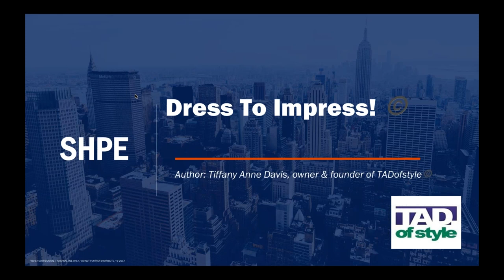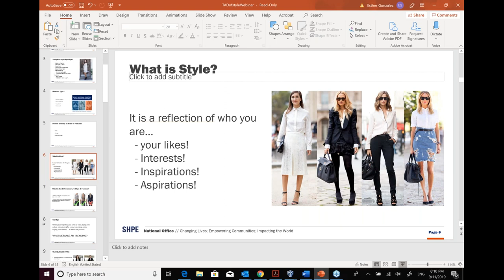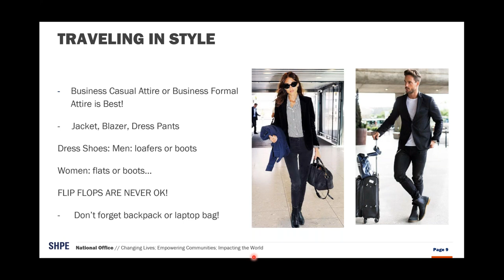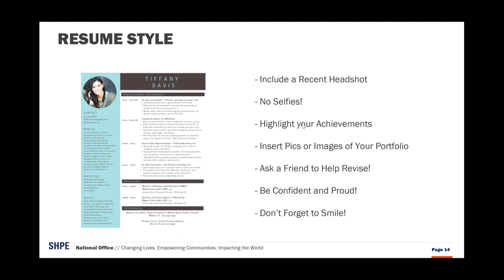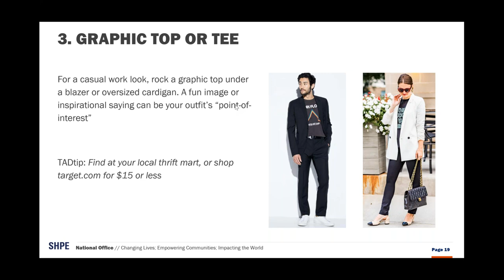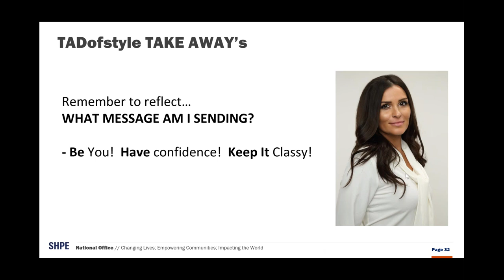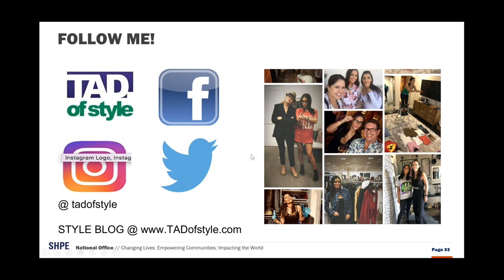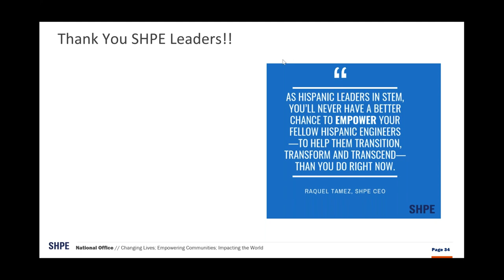latinXfactor™: Dress to Impress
Take the wheel and make a significant change that will positively impact your career. Listen to sound advice and simple steps you can make to transform your professional image. Participants will learn how having a professional appearance can boost the chance  for workplace success, know the components of traditional business dress for men and women, and develop a personal action plan to improve your professional image.

Tiffany Anne Davis (TAD) has six years of experience in the fashion industry as a personal shopper, fashion stylist, closet organizer, and photoshoot stylist. Tiffany helps both men and women nationwide achieve their styling needs in-person or through technology, such as FaceTime and webinars. In 2017, Tiffany was chosen by Nordstrom as a National Independent Stylist. TAD is also an advocate for women empowerment and self-worth, acting as a keynote speaker about style and etiquette for young women going to college or entering the workforce. She strongly believes in doing philanthropy through fashion. In 2018, she created a unique nationwide fundraiser, “Brave is Beautiful,” to help increase self-love of women and families who have fallen victim to domestic abuse.

ABOUT LATINXFACTOR™
As a member of SHPE, you’ve already revealed who you are— motivated, hard-working, committed. Now it’s time to show what you can be, to show what distinguishes you from the many qualified individuals looking to make it in today’s economy. This program will help you identify that special something—that X-factor—and use it to excel as a student, a professional, and leader. In monthly webinars, our subject matter experts will cover topics ranging from how to ace an interview to navigating the impact of cultural norms on communication and the role of gender and age in the workplace. Though designed with our student members in mind, latinXfactor™ is open and beneficial to all professionals, those that are up-and-coming and those looking to make a change. The monthly webinars are at no cost to you and are an hour long. Although, the format is lecture-based, we have carved out time for questions and answers. Mark your calendar now for 8pm ET/5pm PT on the last Wednesday of every month as we continue to offer expert advice on relevant topics.